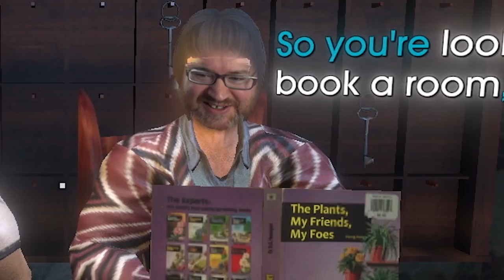THIS IS A NIGHTMARE OF WEIRDNESS | Norwood Suite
It's Game Goblin and today we're playing Norwood Suite, a psychedelic trip to a place we never wanted to go in the first place.

Gameplay Overview:
The sequel to Off-Peak, The Norwood Suite is a surreal first-person adventure game by Cosmo D. Journey to the secluded Hotel Norwood, where odd characters, forgotten secrets, and head-nodding music await.